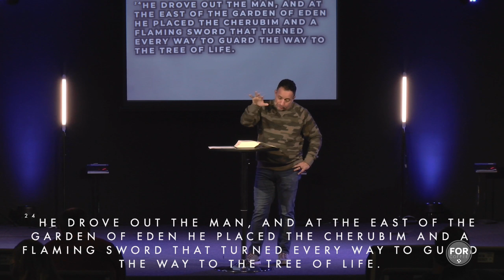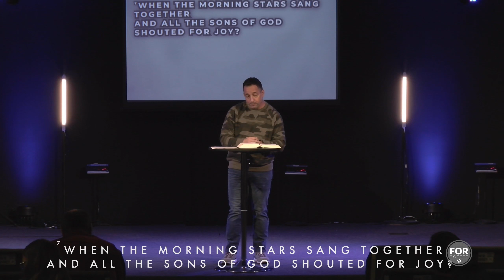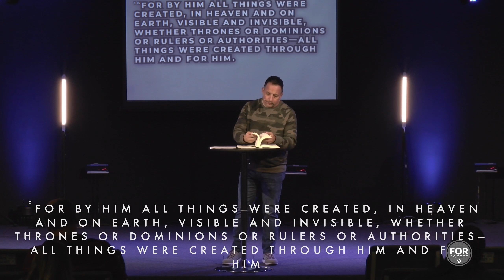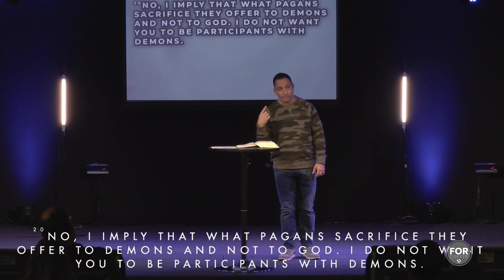Angeology Introduction 01122022